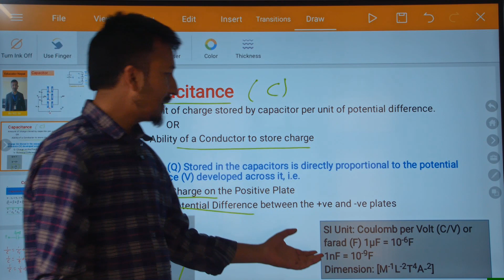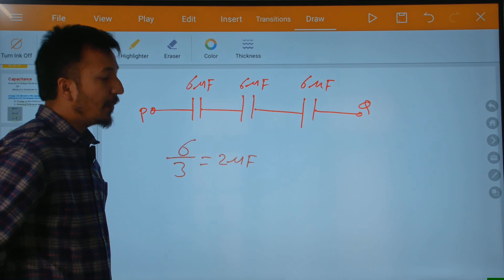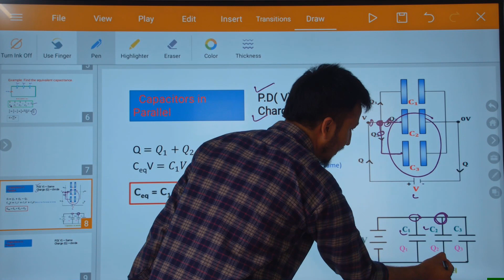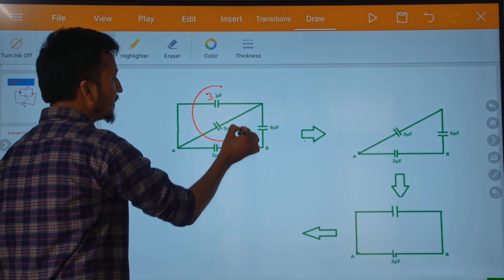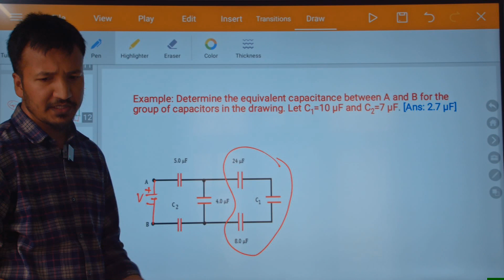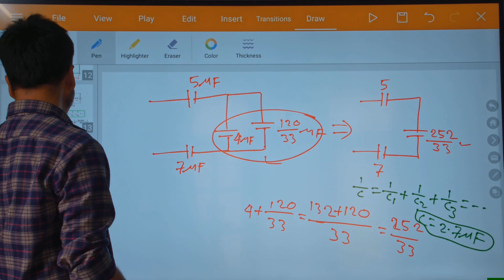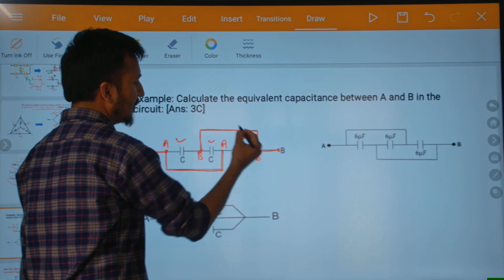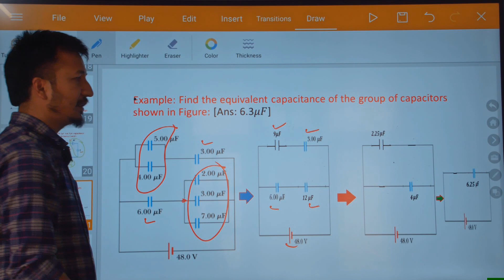Numericals of Equivalent Capacitance